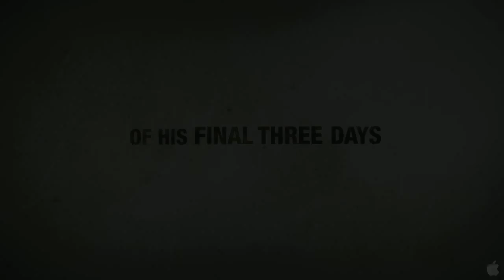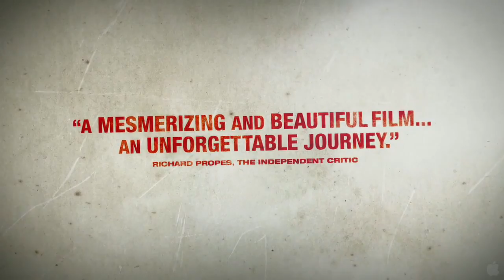The last ride ( Jesse James )